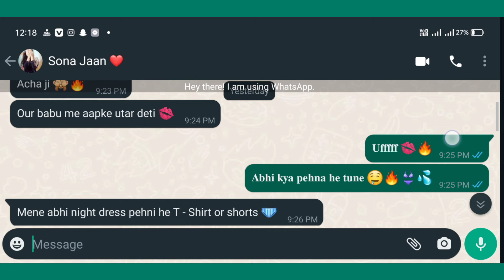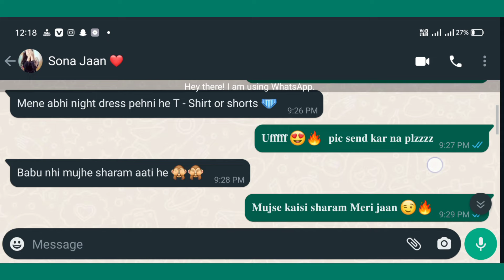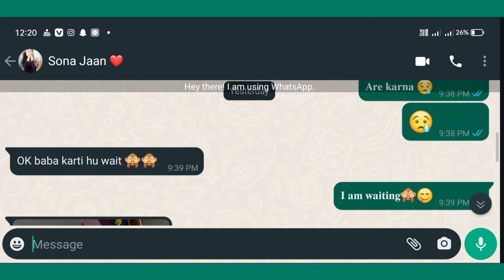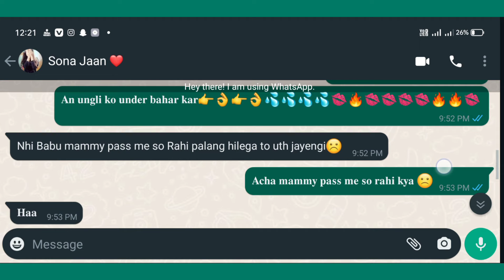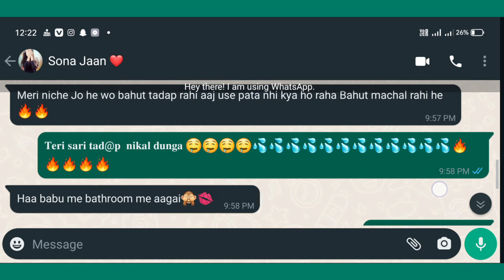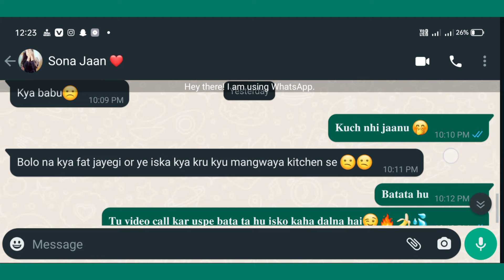gf bf romantic chat 💋✊💦 | whatsapp romantic conversation